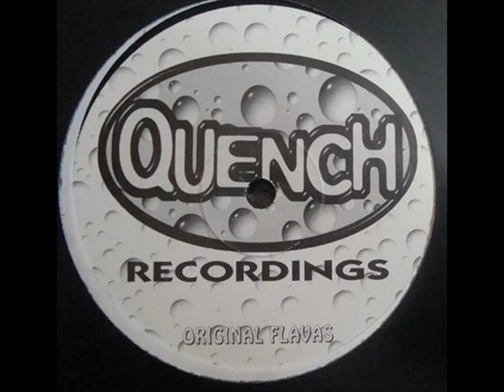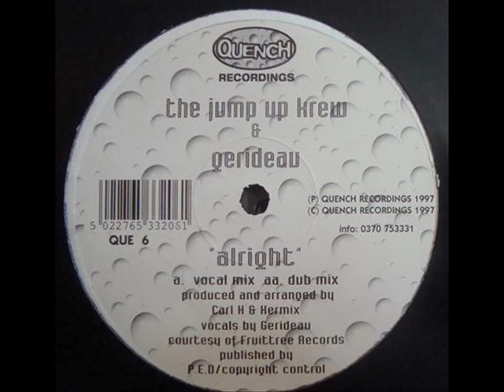The Jump Up Krew & Gerideau - Alright (Vocal Mix)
Quench Recordings, 1997